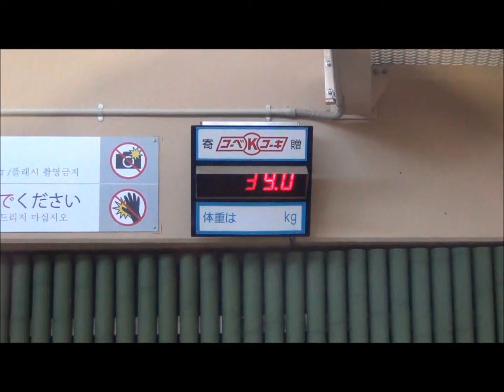体重をごまかす旦お嬢さま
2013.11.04 神戸市立王子動物園ジャイアントパンダの旦旦。体重計の上にちょっとだけ乗っかって体重をごまかしていますw ←注：旦ちゃんは元々小柄で軽いのでそんなことしません